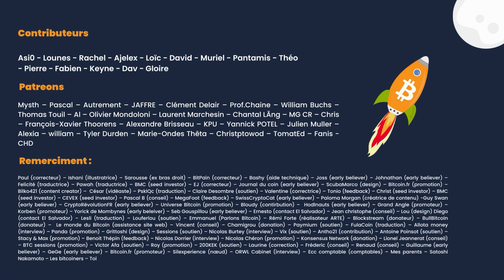Qui a le pouvoir ? Bitcoin, énergie et fabricants [MINAGE 201 - part 4]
Les mineurs contrôlent-ils le réseau ? Quels sont les risques liés à la centralisation géographiques des fabricants ? Comment Bitcoin est lié à notre monde physique ?

Rogzy reçoit Ajelex pour discuter des menaces qui pèsent sur l’industrie minière, ainsi que du lien indéfectible qui lie énergie et Bitcoin.

📑 Plan de la vidéo  :
00:00 - Qui a le pouvoir ?
04:49 - Distribuer la fabrication de mineurs
08:13 - Bitcoin, énergie et monde physique

Merci d’avoir suivi notre vidéo ! N’oublie pas de liker 👍 et d'activer les notifications 🔔, ça nous aide beaucoup !

👉 Pour aller plus loin :
- Nos formations 100% gratuites - academie.decouvrebitcoin.fr

Un immense merci à nos Patreons, donateurs, parrains et toutes les personnes derrière ce projet ❤️

⚠️ Avertissement ⚠️
Les cryptomonnaies sont des produits risqués. Tout notre contenu est à but purement pédagogique et informatif. Le bitcoin est un actif hautement spéculatif et nous conseillons de discuter avec votre conseiller financier avant de prendre une décision importante. Prenez garde aux arnaques et prenez en compte le risque. N'investissez que ce que vous pouvez vous permettre de perdre. Les performances financières passées ne sont pas représentatives des performances à venir. L'industrie des cryptomonnaies est pleine d'arnaques. Ne faites pas confiance aux inconnus (même pas à nous) et ne divulguez pas votre clé privée. Les informations fournies sur ce site ne doivent pas être votre seule référence. Vérifiez et croisez vos sources. Nous ne sommes pas intéressés dans des partenariats avec des altcoins. Nous sommes un fournisseur de contenu indépendant qui n'est pas engagé auprès d'une ICO ou autre cryptomonnaie centralisée. Nous ne demanderons jamais vos informations personnelles (SEED & clé, nom, adresse, KYC, etc...). Par souci de transparence, nous détenons bien des bitcoins. Le projet Le Terrier du bitcoin est une activité de la société DécouvreBitcoin SAS. Nous ne sommes pas responsables des pertes liées aux arnaques, aux clés perdues et aux mauvais investissements. Pour plus d'informations, visitez notre site ou contactez-nous directement.